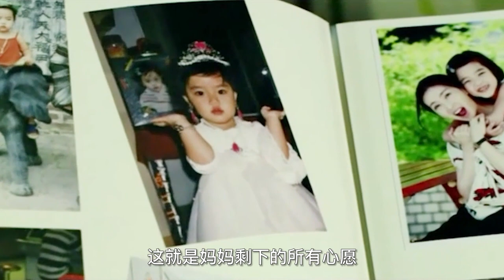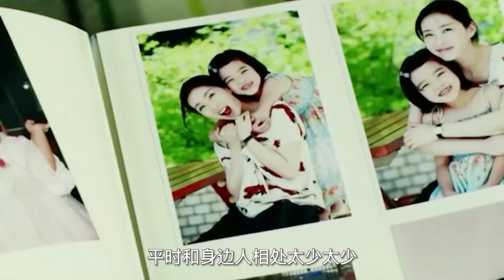韓國催淚電影：《婚紗》